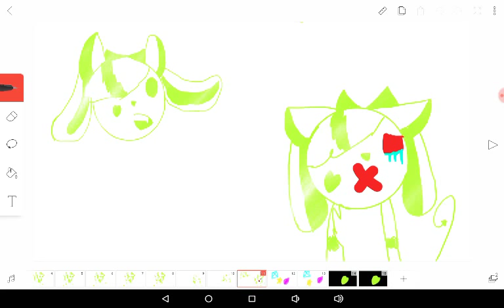Psychedelic Addict meme